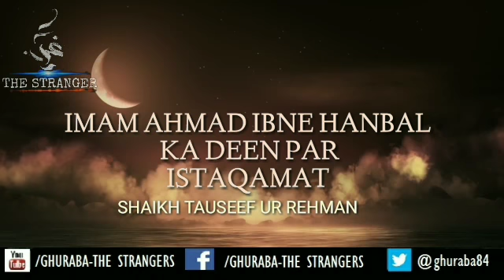IMAM AHMAD IBNE HANBAL رحمه الله عليه KA DEEN PAR ISTAQAMAT | SHAIKH TAUSEEF UR RAHMAN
Bada Al-Islamu ghariban wa sa ya-‘udhu ghariban kama bada`aa fa tooba lil ghuraba

(Islam began as something strange and it will return strange as it began, so glad tidings for the strangers).